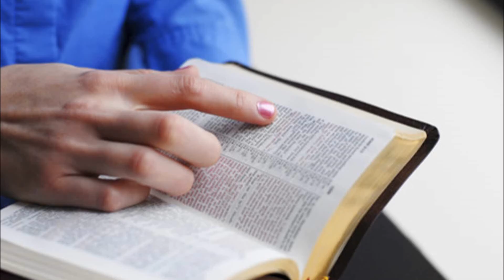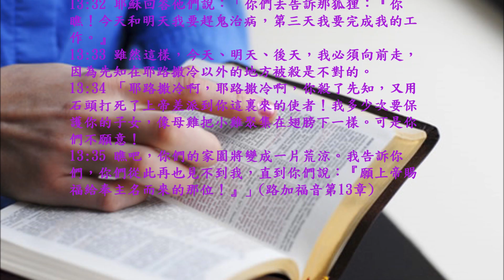聖經路加福音第13章(現代中文譯本)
13:1 當時，在那裏有人告訴耶穌，說有些加利利人在向上帝獻祭的時候被彼拉多殺害。
13:2 耶穌說：「因為這些加利利人死於非命，你們就以為他們比其他的加利利人更有罪嗎？
13:3 我告訴你們，不是的；除非你們悔改，你們也會遭遇到同樣的結局。
13:4 西羅亞塔倒塌時所壓死的那十八個人，你們以為他們比其他住在耶路撒冷的人更壞嗎？
13:5 我告訴你們，不是的；你們要是不悔改，你們也要同樣死亡。」
13:6 接著，耶穌對他們講一個比喻：「有一個人在自己的葡萄園裏種了一棵無花果樹。他想在樹上找果子，卻找不著。
13:7 於是他對園丁說：『你看，三年來，我在這棵無花果樹上找果子，甚麼也沒有找到。把它砍了吧！何必白佔土地？』
13:8 園丁說：『主人，請再寬容一年，等我挖鬆它周圍的泥土，加上肥料。
13:9 如果明年結果子便罷；不然，你就把它砍掉。』」
13:10 一個安息日，耶穌在某會堂裏教導人。
13:11 有一個女人被邪靈附著，病了十八年，腰老是彎著，不能站直。
13:12 耶穌看見她，就叫她，對她說：「婦人，你的病離開你了！」
13:13 耶穌用手按著她，她立刻直起腰來，就頌讚上帝。
13:14 會堂的主管看見耶穌在安息日治病，十分惱怒，對大家說：「我們有六天好工作，要治病應該在這六天裏，而不該在安息日。」
13:15 主回答他：「你這偽善的人哪，難道你們在安息日就不解開槽邊的牛、驢，牽去喝水嗎？
13:16 這女人是亞伯拉罕的後代，她被撒但捆綁了十八年，難道在安息日就不應該解開她的鎖鍊嗎？」
13:17 耶穌這話使他的敵人都覺得慚愧，但是群眾對他所做一切奇妙的事都很興奮。
13:18 耶穌說：「上帝國像甚麼呢？我要拿甚麼來比擬呢？
13:19 它好比一粒芥菜種子，有人把它種在自己的園子裏。芥菜長大以後，成為一棵樹，連飛鳥也在它的枝子上面搭窩。」
13:20 耶穌又說：「我要拿甚麼來比擬上帝的國呢？
13:21 它好比酵母，有女人拿來放在四十公升的麵裏，使全團麵都發起來。」
13:22 耶穌經過許多村鎮，朝耶路撒冷去，沿途教導人。
13:23 有人問他：「主啊，得救的人不多吧？」
13:24 耶穌回答他們：「你們要努力從窄門進去。我告訴你們，有許多人想進去，卻進不去。
13:25 等到一家的主人起來關了門，你們才站在門外敲門，說：『先生，請給我們開門！』他要回答：『我不曉得你們是從哪裏來的！』
13:26 你們要說：『我們曾經跟你一起吃喝；你也在我們的大街上教導過我們。』
13:27 可是，他要說：『我告訴你們，我不曉得你們是從哪裏來的。你們這些作惡的人，走開！』
13:28 你們看見亞伯拉罕、以撒、雅各，和先知們都在上帝的國度裏，而你們卻被驅逐在外面的時候，就要哀哭，咬牙切齒了！
13:29 從東西南北各地都有人要來參加上帝國裏的筵席。
13:30 那些居後的，將要在先，在先的，將要居後。」
13:31 就在那時候，有幾個法利賽人來見耶穌，對他說：「你得離開這裏到別的地方去，因為希律想要殺你。」
13:32 耶穌回答他們說：「你們去告訴那狐狸：『你瞧！今天和明天我要趕鬼治病，第三天我要完成我的工作。』
13:33 雖然這樣，今天、明天、後天，我必須向前走，因為先知在耶路撒冷以外的地方被殺是不對的。
13:34 「耶路撒冷啊，耶路撒冷啊，你殺了先知，又用石頭打死了上帝差派到你這裏來的使者！我多少次要保護你的子女，像母雞把小雞聚集在翅膀下一樣。可是你們不願意！
13:35 瞧吧，你們的家園將變成一片荒涼。我告訴你們，你們從此再也見不到我，直到你們說：『願上帝賜福給奉主名而來的那位！』」